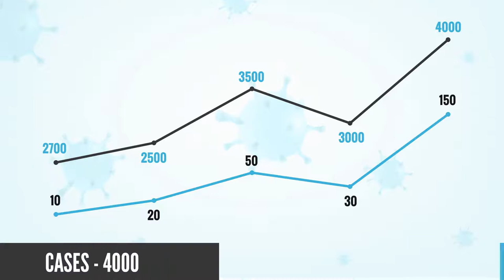Safely Cleaning and Disinfecting Facilities Against Pathogens and Outbreaks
The rapid spread and rise in cases and deaths associated with SARS-CoV-2 resulted in a run on every cleaning and disinfection product available, regardless of their intended use, recognized claims, or potential hazards, resulting in numerous preventable hospitalizations and deaths.

According to WebMD;

There's been a more than 20% spike in the number of such poisoning emergencies reported to the NPDS, compared to the same time last year, the report found.

Bleach is one of the most common chemicals misused, the CDC team found, with improper use of bleach accounting "for the largest percentage of the increase" in household poisonings since the COVID-19 pandemic took hold.

Preventing these types of disasters in schools and businesses requires ongoing training in disinfectant use and application methods, as well as education regarding the human and environmental impact of overexposure to toxic chemicals.